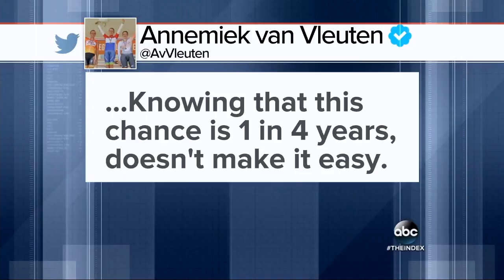WJLA HD 20160808 1852